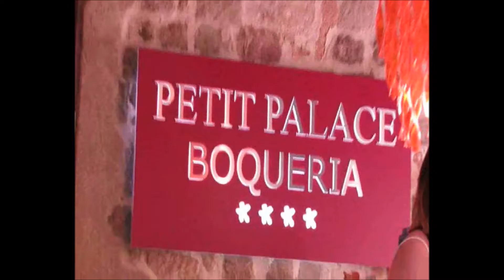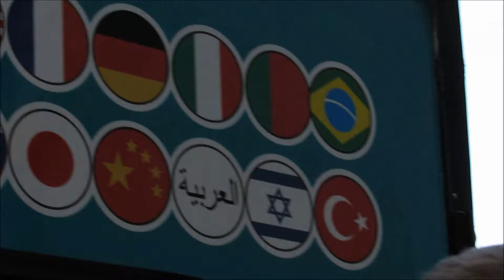Barcelona 2015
yes I've made this a year late but oh well! :P